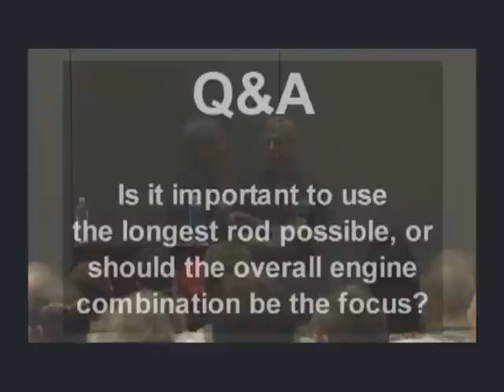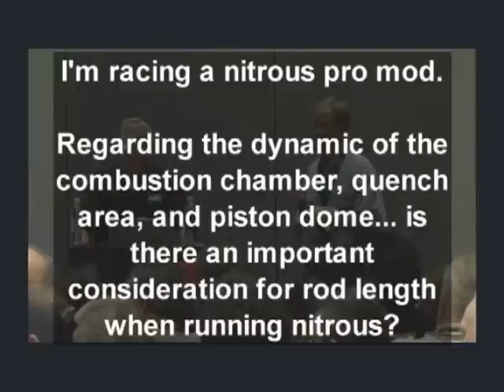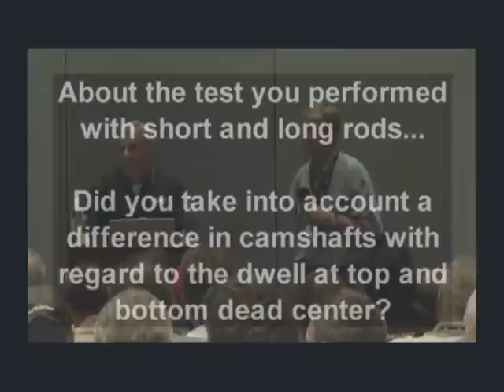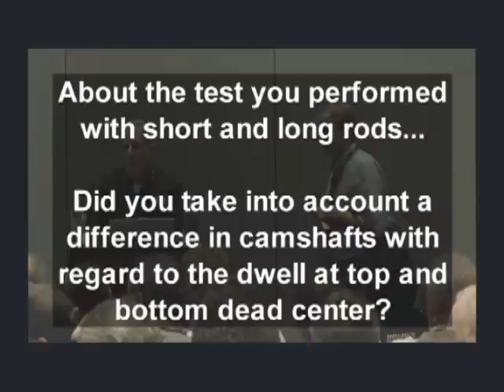Dart University Master's Series, Connecting Rod Ratio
Reher and Maskin examine connecting rod ratios and offer some insight on optimal set ups.